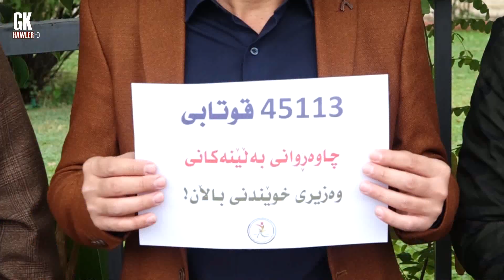xwendkarane poli 12 1 11